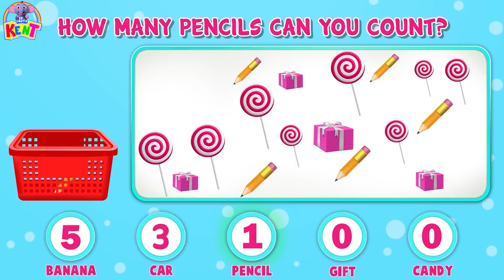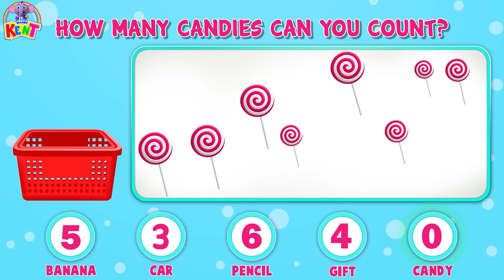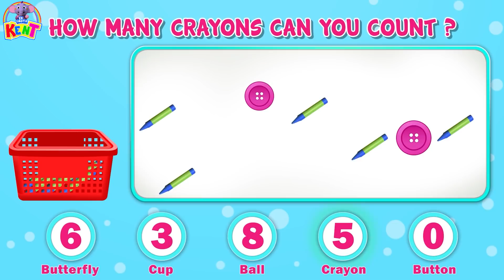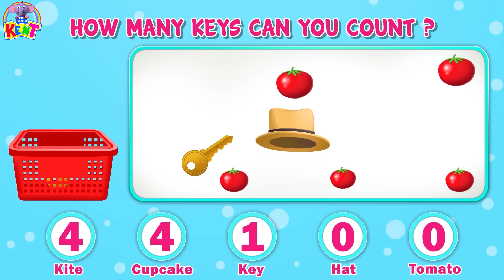Ek Chota Kent | Counting Numbers with Kent | How many can you count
गिनना इतना मज़ेदार हो सकता है और जब यह आपकी पसंदीदा चीज़ों को गिन ना हो तो यह और भी मज़ेदार हो जाता है! आइए केंट के साथ जुड़ें और उसके साथ संख्याएं और गिनती सीखें।

Counting can be so much fun and when its counting your favourite things, it is all the more fun! Let's join Kent and learn with him numbers and counting.